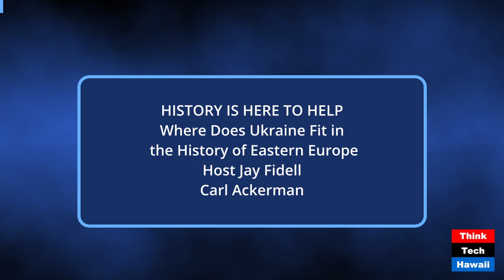Where Does Ukraine Fit in the History of Eastern Europe (History is Here to Help)